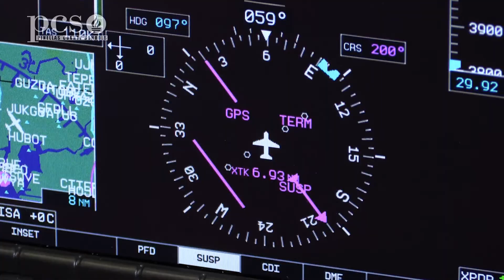Learning how to fly at Azalea Middle School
As part of CTE Appreciation week, we visit Azalea Middle School in St. Petersburg to learn about their flight simulator and drone program.